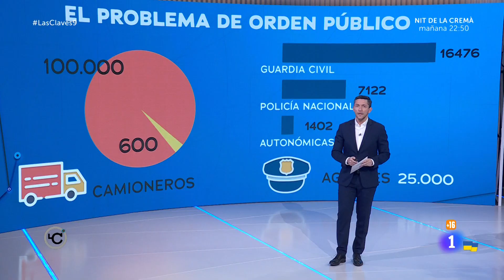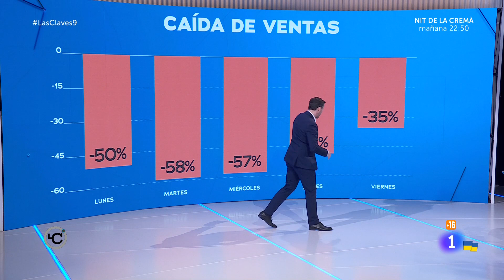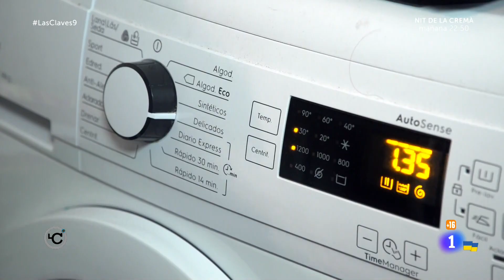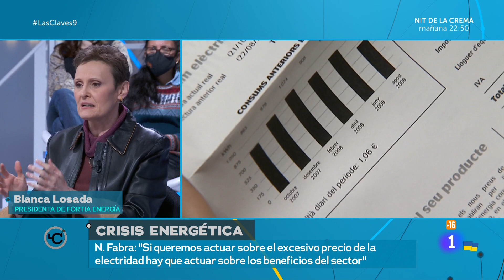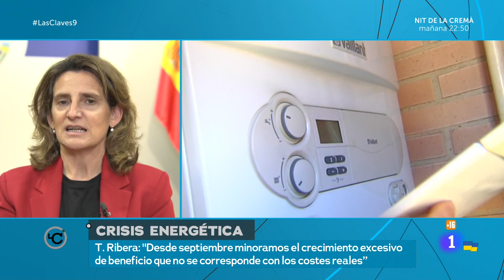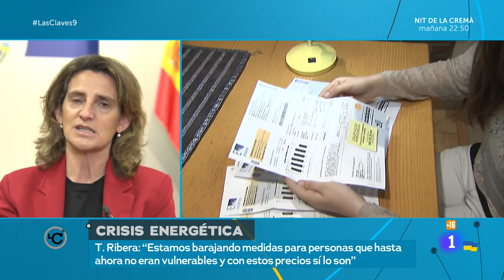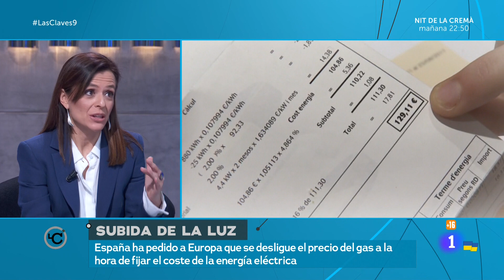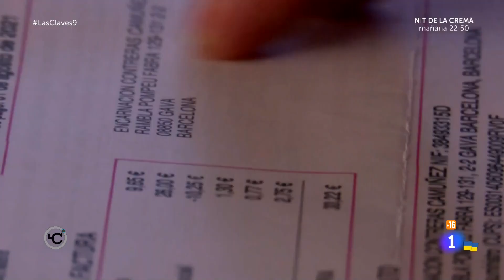La 1 HD LAS CLAVES DEL SIGLO XXI 20220318 232450